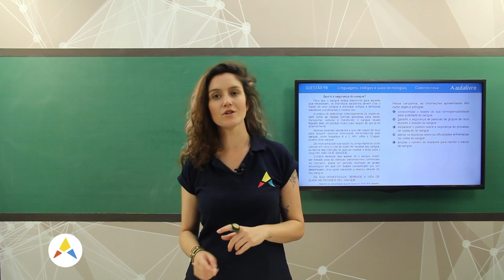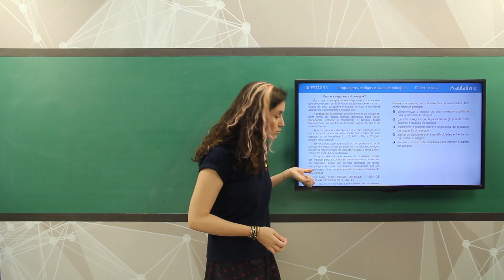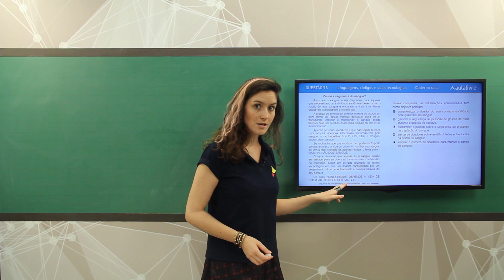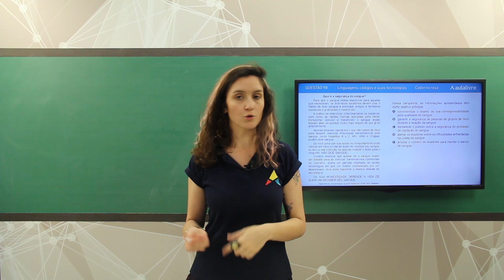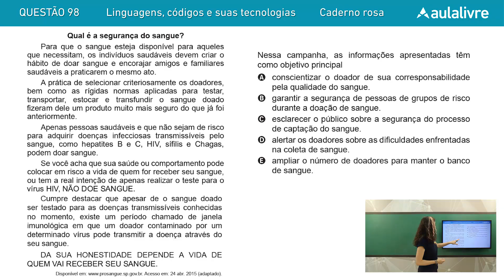Enem 2016 - Linguagens | Questão 98 (Caderno Rosa)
Nessa questão de português o aluno deverá analisar a campanha publicitária e perceber seu objetivo principal.

Gostou desse vídeo? Então acesse nosso site e fique ainda mais preparado com nosso curso completo